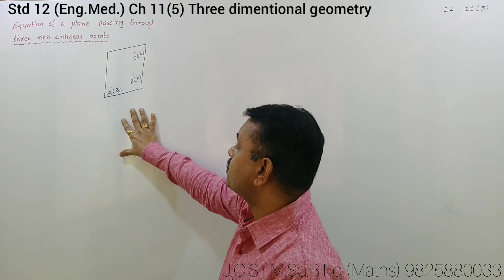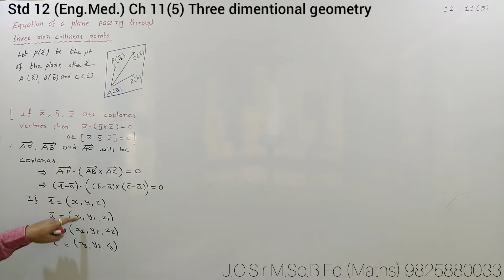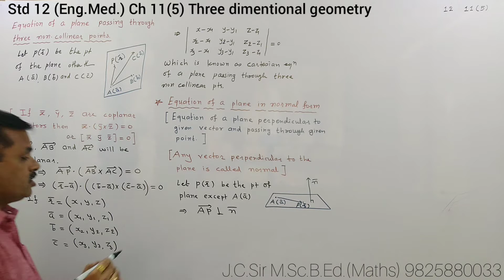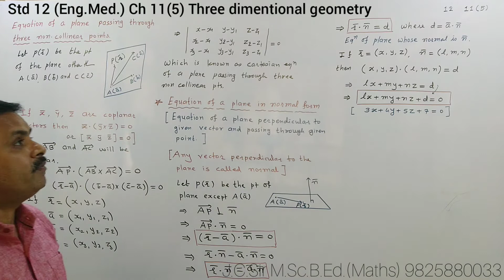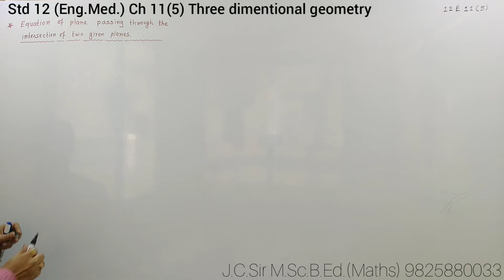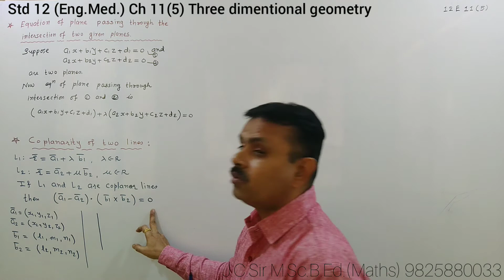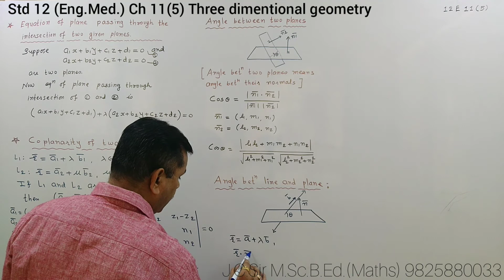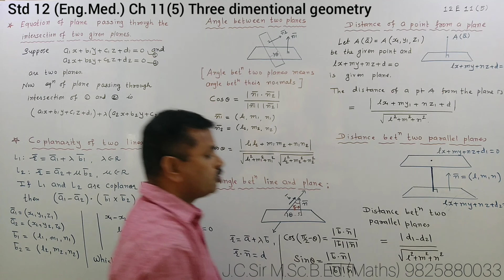Std 12 Ch 11(5) EM